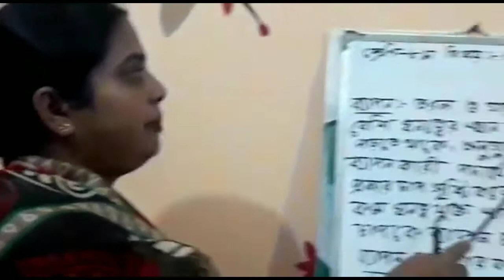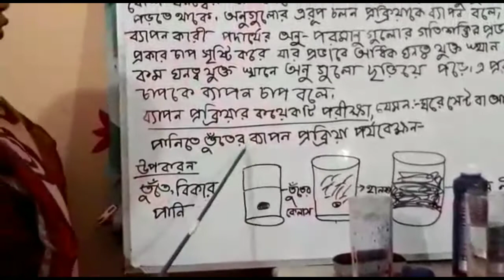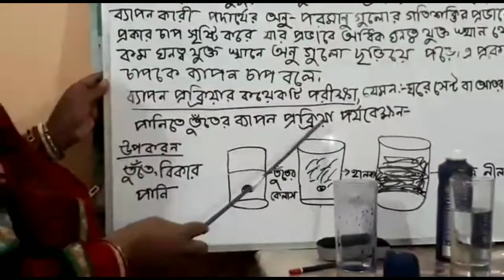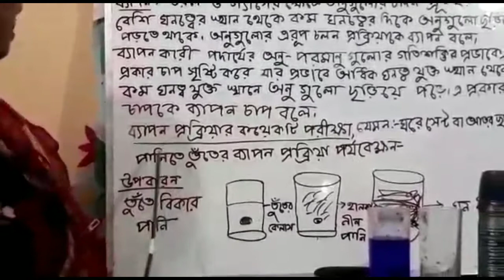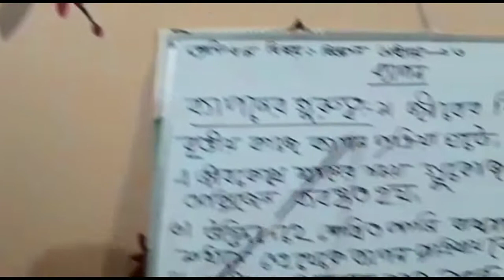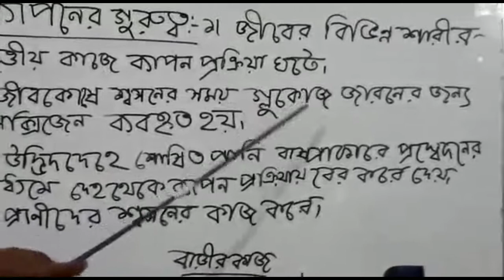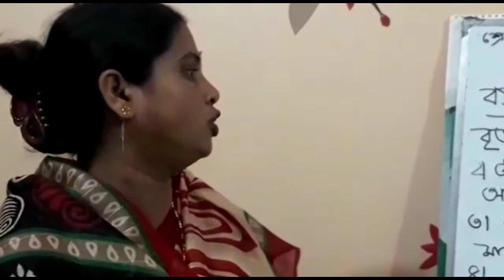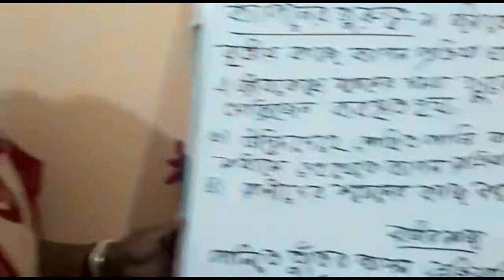Class-8 (JSC)// Science, Chapter-3// Neli Rani Dey.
Instructor name : Neli Rani Dey Senior teacher, C, J, M High School. Mohara, Kalurghat, Chandgaon, Chattogram.